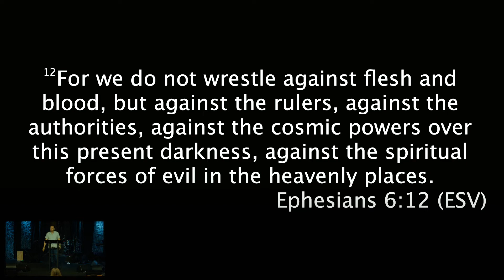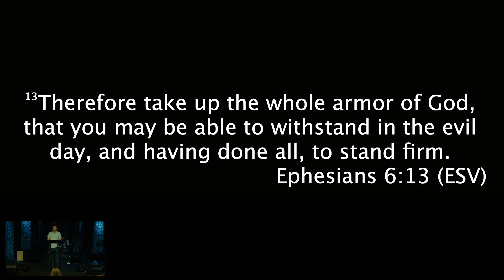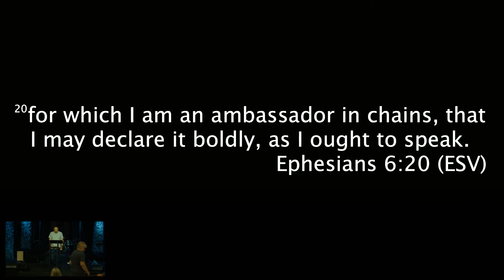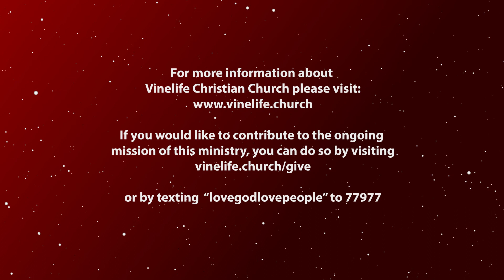Have I Got News For You: The Gospel of Christ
Ephesians 6.10-20

23 May 2021

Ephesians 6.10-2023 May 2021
Most people speak of peace as something deep within, a feeling, or freedom from chaos and pain, but is that peace? Or is it just emotions and circumstances? Real peace is the power to overcome both the circumstances and the feelings that drive us into chaos. Real peace is the internal compass that helps us navigate how to respond or react. If the gospel is peace, then it is the Holy Spirit that empowers us to overcome rather than to be overcome. Would that be good news to you?

If you would like to support us in our ministry you can do so here: vinelife.church/give